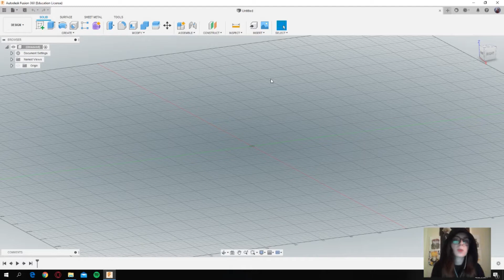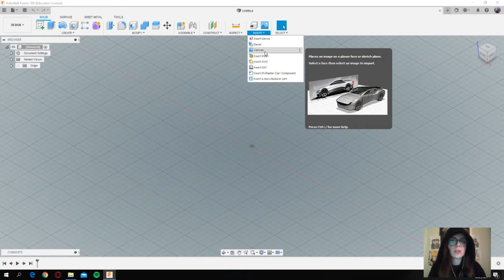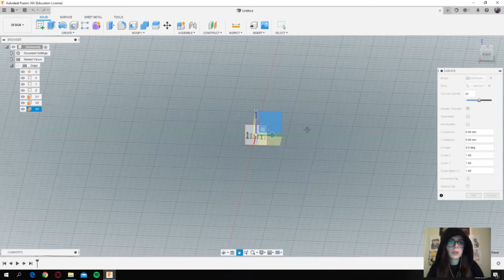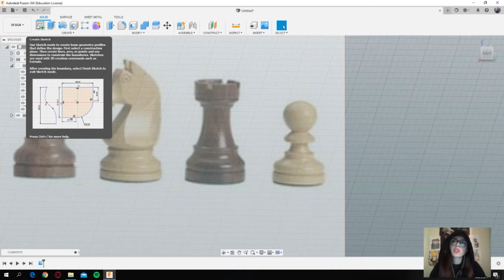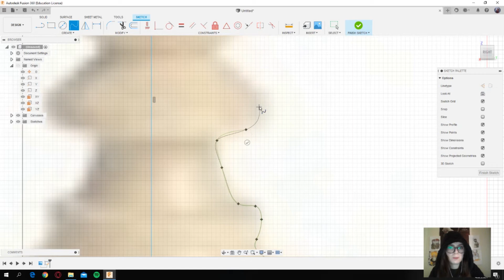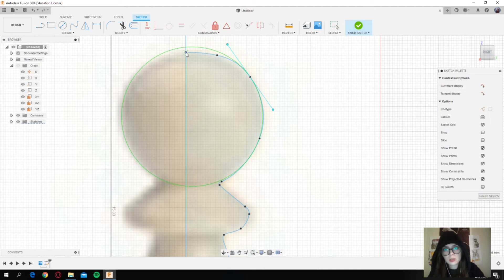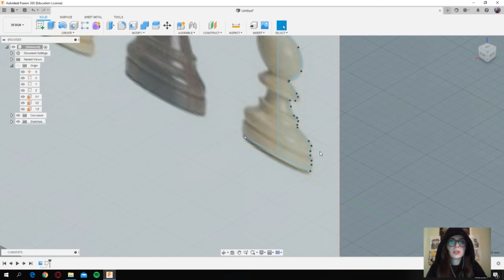Fusion 360 Satranç Taşları 1- Piyon Yapımı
Fusion 360 ile piyondan şaha, basitten karmaşığa satranç taşları tasarlama derslerinin ilk videosudur. Fusion 360 programı kısaca anlatılmış ve temel sketch komutları kullanılarak piyon oluşturma işlemi gösterilmiştir. Eğitim serisinin devam videoları gelecektir. Fusion 360 programı için daha çok içerik istiyorsanız yorumlarda belirtiniz.